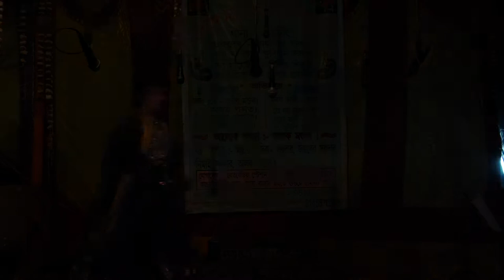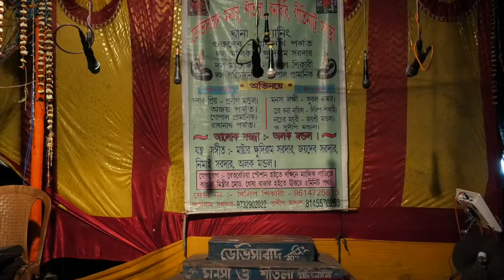মনসার গান | Monosar gan | Maa Nageshwari Opera | Part - 20 | Joy maa monosa jatra